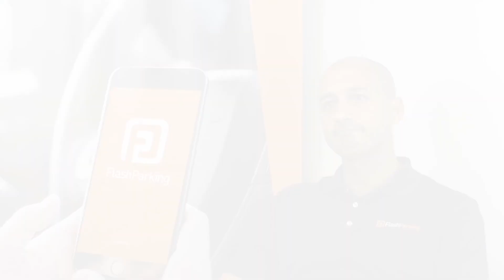What's the difference between cloud-based solutions vs. on-premise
FlashParking's CEO and co-founder Juan Rodriguez explains the difference between a cloud-based vs. on-premise parking solutions and why the world of parking is moving towards the cloud.